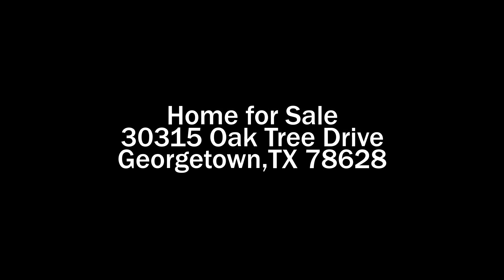30315OakTreeDr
30315 Oak Tree Drive, Berry Creek Subdivision